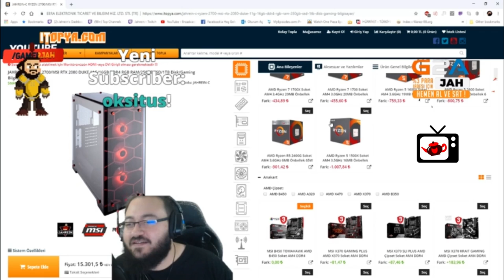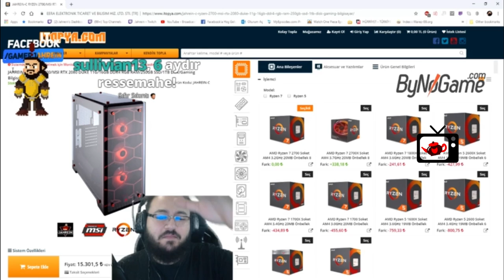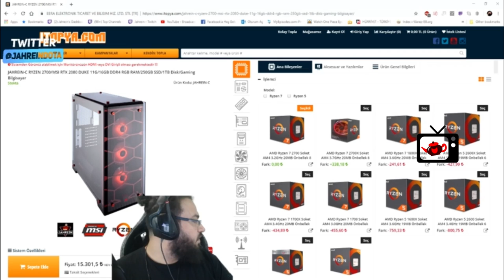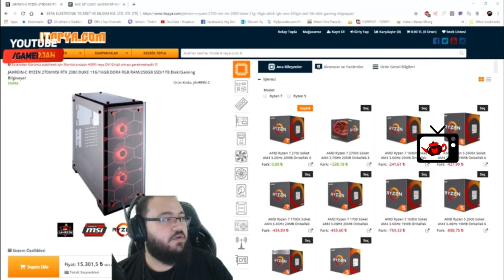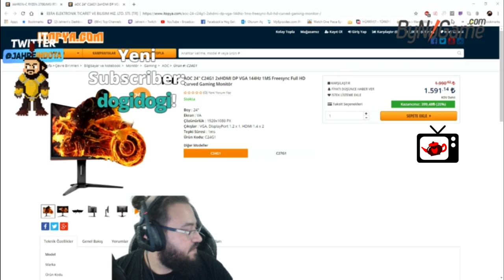Jahrein | ÇEKİLİŞ PC SİNİ TANITIYOR (CANAVAR!!)